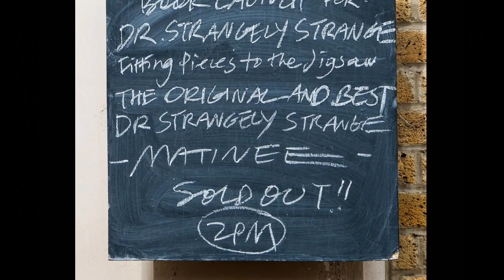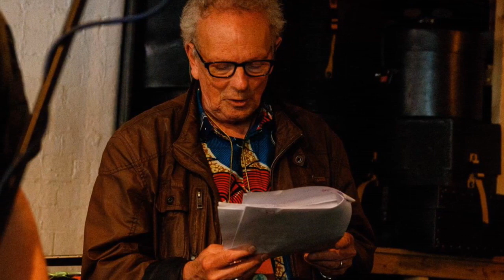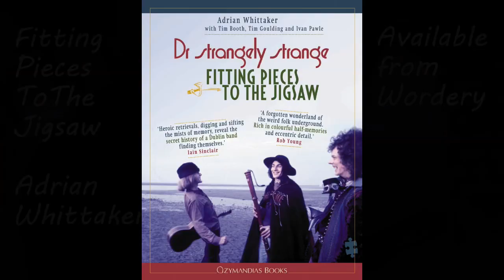Dr Strangely Strange - Fitting Pieces to the Jigsaw: the London launch gig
Songs and photos from the launch of Adrian Whittaker's book Fitting Pieces to the Jigsaw, about the life and times of Irish psychedelic lounge band Dr Strangely Strange.

Recorded by Tim Band, photos by Sean Kelly